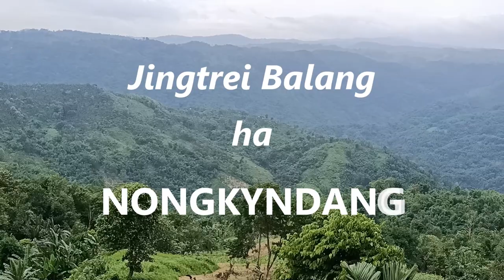Jingim Nongkyndong ha Nongkyndang - Jingtrei Balang